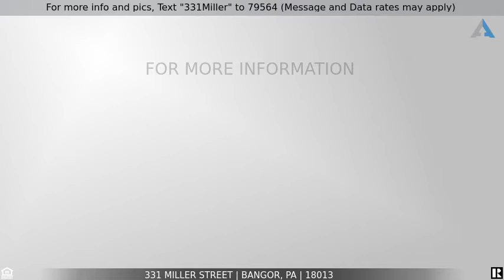Priced at $180,000 - 331 Miller Street, Bangor, PA 18013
For more info and pics, Text "331Miller" to 79564 (Message and Data rates may apply)
331 Miller Street, Bangor

Endless charm in this three bedroom one bath single family home on the outskirts of town!  First floor features a spacious family room with high ceilings and original hardwood floors.  The large dining area also has original hardwood floors.   The country kitchen is bright with wood beams in the ceiling and also offers an eat in area in the kitchen.  The second floor features a bright master bedroom, two more nice size bedrooms and a full bath.  Extra storage in the walk up attic, two garages and two sheds. Located near all major roadways and walking distance to downtown Bangor.  Call today for your private showing today!